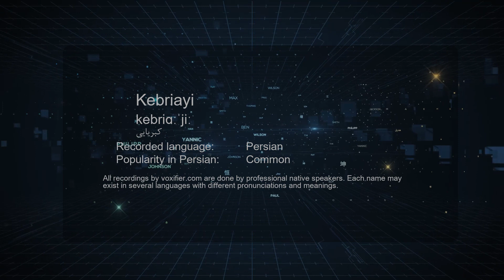How to Pronunce Kebriayi (کبریایی) in Persian (Farsi) - Voxifier.com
This is the Persian (Farsi) pronunciation, gender, and phonetics recording of the name Kebriayi (کبریایی). The same name may exist in other languages with different pronunciations.